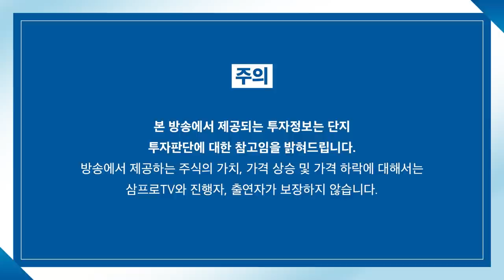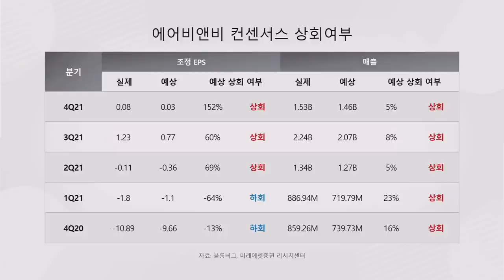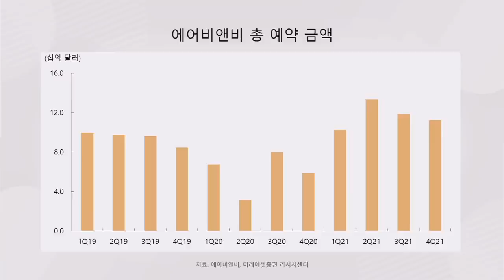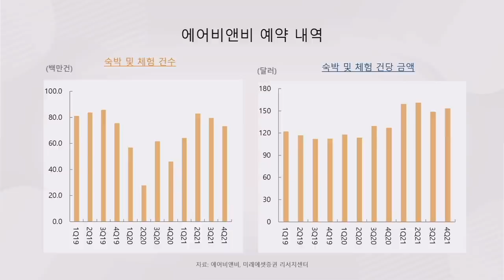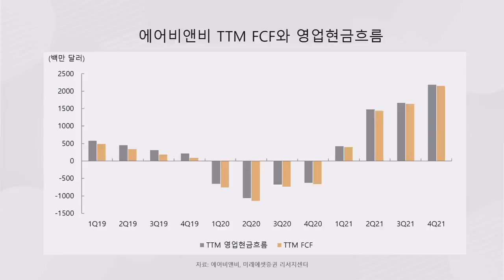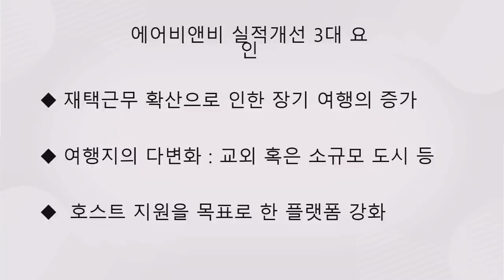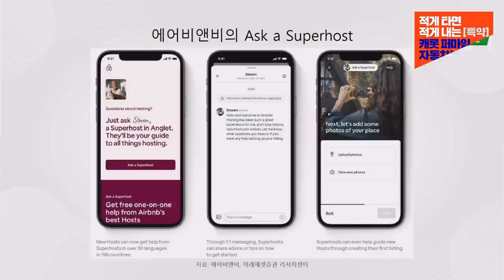[글로벌 이슈체크]에어비앤비로 보는 여행주 투자.. 리오프닝의 편견을 깨다! f.미래에셋증권 서병수 선임연구위원